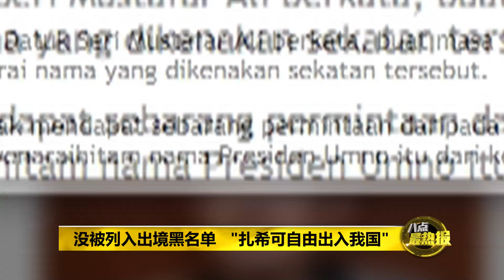Prime Talk 八点最热报 01/07/18 - 反贪会查阿末扎希！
被指非法挪用基金会80万令吉款额来偿还信用卡债，阿末扎希今天证实，明天将到反贪会录取口供。